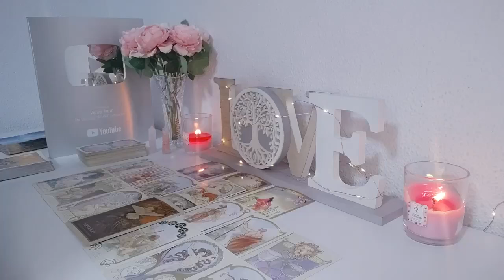TAURUS MY GOD 😱💌IT WILL HAPPEN TOMORROW🔮THE FIRST LETTER I ALMOST FAINTED😱 TAURUS TAROT READING